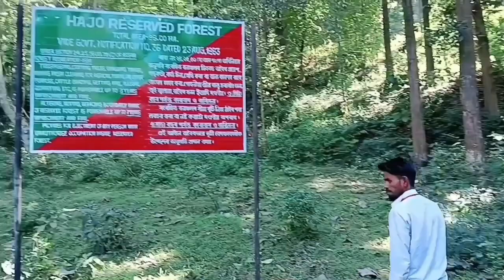Hajo journey of enjoy the ending video views count on vlogs !!!